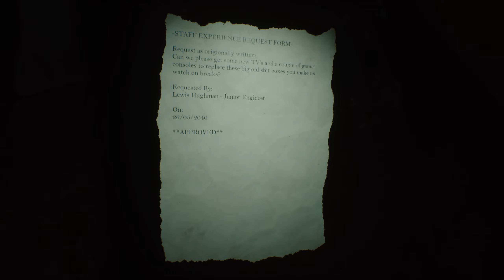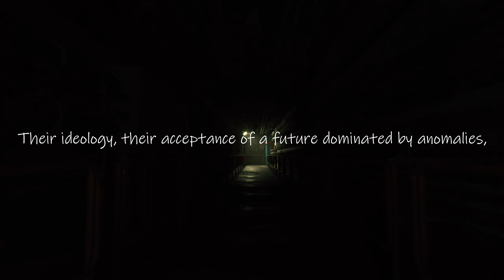This MONSTER lives in Parliament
The speaker of the house is so terrifying...

Welcome back to part 4 of Beyond Hanwell! We learn a lot about who we are in this episode, and fight some seriously messed up bads.

Beyond Hanwell is available on PC(Steam), PlayStation 5, Xbox Series X|S.

Intro and outro music by Dark Fantasy Studio.

AI was used to create the thumbnail for this video.